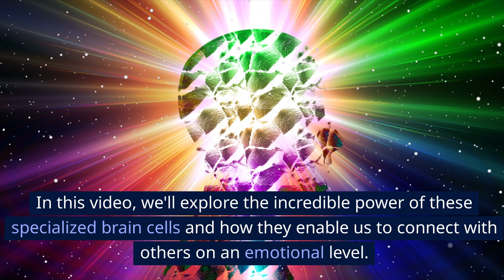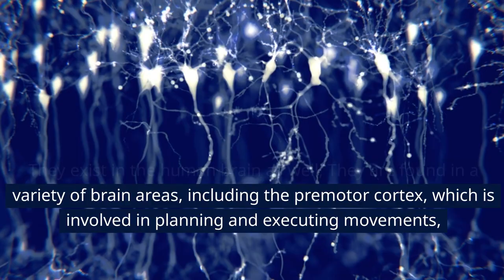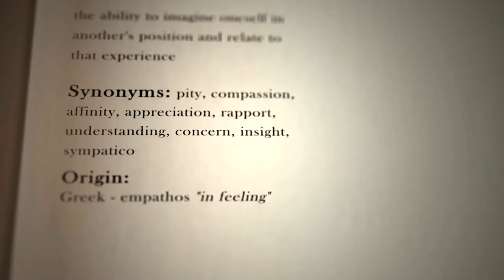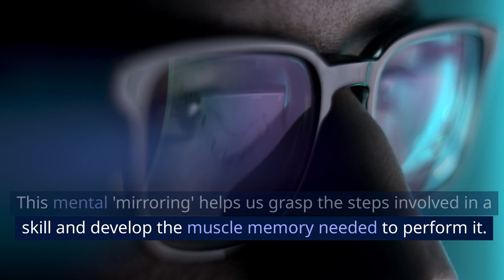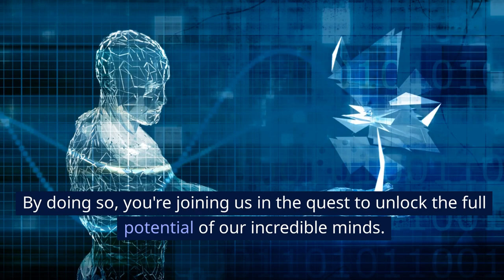Unlocking the Mind's Hidden Superpower: Mirror Neurons Revealed | Psychology tips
Hello Friends

Welcome to the World of Sharing Value, Where we create content that adds value to your life.

Title: "Unlocking the Mind's Hidden Superpower: Mirror Neurons Revealed! | Psychology tips "

Video Description:

"Welcome to the World of Sharing Value, where we embark on an electrifying journey into the mesmerizing realm of mirror neurons! In this video, we unveil the astonishing might of these specialized brain cells, shedding light on their pivotal role in connecting with others on a profound emotional level. Ever wondered why we can experience someone else's emotions, whether it's joy, sadness, or even pain? It's all thanks to the captivating mirror neurons, and today, we'll delve deep into their extraordinary contribution to our ability to relate to people.

Mirror Neurons Defined:
"At the core of our exploration lies mirror neurons. But what exactly are they? Mirror neurons are remarkable brain cells with a unique superpower. They not only ignite when we perform a specific action but also when we witness someone else doing the same. In essence, they 'mirror' the actions and emotions of others right in our own brains."

The Discovery:
"The revelation of mirror neurons marked a groundbreaking moment in neuroscience. These incredible neurons were first identified in the brains of macaque monkeys during 1990s experiments. Scientists observed that certain neurons fired both when the monkeys executed actions like grasping food and when they observed humans doing the same. This 'mirroring' effect was an enticing clue to something truly extraordinary happening in our minds."

Human Empathy:
"But the mesmerizing world of mirror neurons doesn't stop at monkeys. They are equally present in the human brain, with their influence extending to various brain areas. Among them, the premotor cortex, responsible for planning and executing movements, and the inferior parietal cortex, vital for processing sensory information, are of particular importance. Their profound impact on our social interactions becomes most evident in their role in human empathy. These neurons not only enable us to understand but also share the emotions of others."

Feeling What Others Feel:
"Have you ever been moved to tears by a touching movie scene, even though you knew it was fiction? That's the magic of mirror neurons in action. They allow us to experience the emotions of others, whether they are fictional or real—whether it's jubilation, melancholy, enthusiasm, or suffering. This empathetic response stands as a testament to the incredible power of these neurons."

How Mirror Neurons Help Us Learn:
"So, how exactly do mirror neurons enhance our lives? One remarkable way is by aiding in the acquisition of new skills. When we observe someone else perform a task, our mirror neurons fire as if we're the ones doing it. This 'mental mirroring' facilitates our understanding of the steps involved in a skill and helps develop the muscle memory required to execute it. This mirroring effect has been a driving force in human evolution."

How Mirror Neurons Help Us Empathize:
"Mirror neurons also play a pivotal role in our capacity to empathize with others. When we witness someone else going through an emotion, our mirror neurons activate as if we are experiencing the emotion ourselves. This ability enables us to comprehend what the other person is feeling and extends a hand of empathy."

How Mirror Neurons Help Us Connect:
"Mirror neurons are essential in forging emotional connections with others. When we engage with someone, our mirror neurons respond to their facial expressions, body language, and tone of voice. This response helps us decode the other person's communication and forms a bond on an emotional level."

Conclusion:
"In conclusion, mirror neurons are potent brain cells that wield immense influence over our ability to acquire new skills, empathize with others, and form profound emotional connections. Understanding the inner workings of mirror neurons holds the key to enriching our relationships and living more gratifying lives.

By doing so, you join us on a quest to unlock the boundless potential of our extraordinary minds. Together, we can learn, empathize, and connect on a deeper level. Until next time, let's continue mirroring the best of humanity."